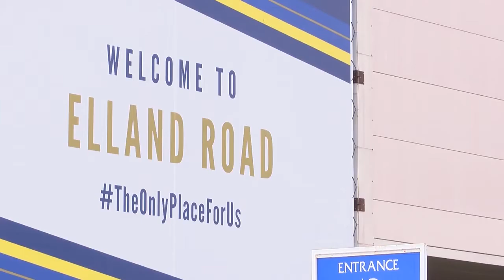Are you looking forward to football resuming?